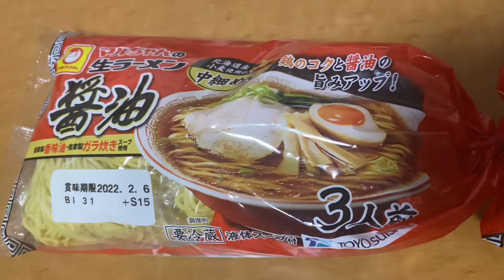How to Cook Ramen, My Own Version of Japanese Ramen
Ramen is a Japanese soup, by way of Chinese noodles, that has become an American obsession. Not only have ramen noodles become part of  japan cultural lexicon in their ubiquitous dried mass-produced packets that sustained a generation of latch-key kids and college students, but they also grew to a burgeoning restaurant sub-culture of scavenger-hunt ramen shop tours and enthusiastic slurping.
With this recipe, I am exploring how to do that enthusiastic slurping at home. I've tackle the important components of ramen — broth, seasoning, noodles, and toppings — with respect to our obsession but with a bit of grace and ease.